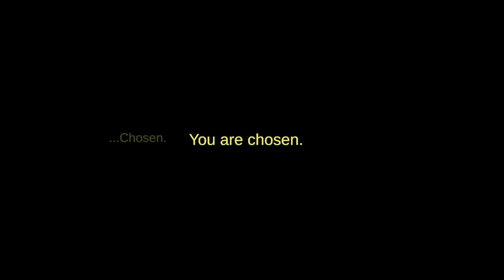Viltnemda | Scary Games | John Bradshaw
Viltnemda

You are viltnemda.

A retro PSX style era horror game

You've been called into the forest to investigate a wounded deer, but the forest is dark and all you have is a flashlight. Oh bother, what a Tuesday you're having.
Viltnemda is a horror walking-sim experience with a retro artstyle

With your trusty flashlight, you must traverse through the dark forest to find the wounded deer and uncover the secrets of the forest.

Flashlight mechanics that turns the flashlight on AND off!
Possibly a deer
So spooky the programmer won't even play it
A lot of trees
like, a lot of trees
Atmospheric audiodesign that resembles an actual forest

Viltnemda was developed over the course of 5 days for Brackeys Game jam 2022
Was also entered to participate in Norwegian Game Awards 2022.

This game would not be released on Steam without the help of Skeive Spillutviklere